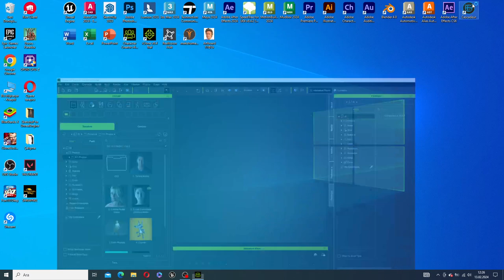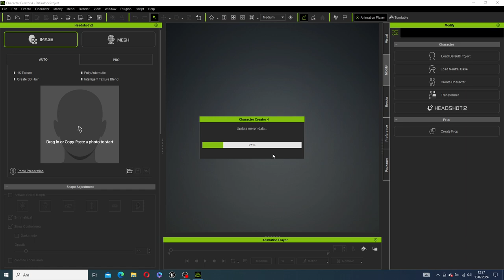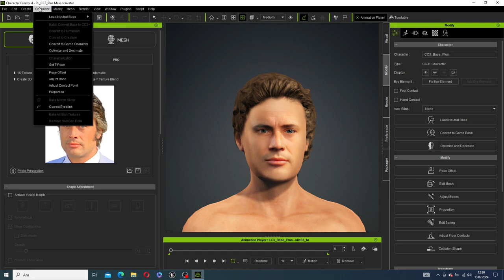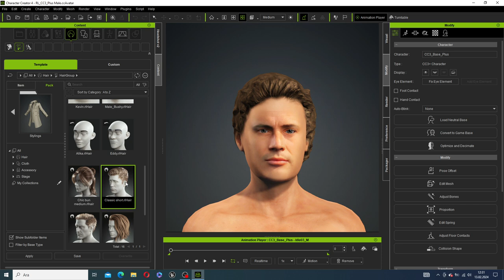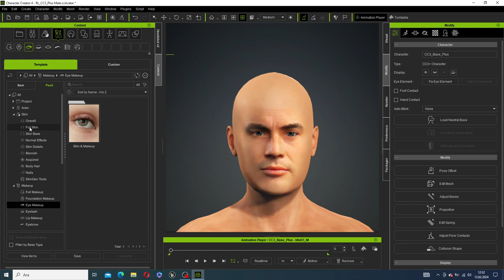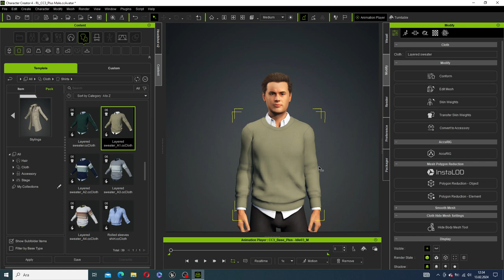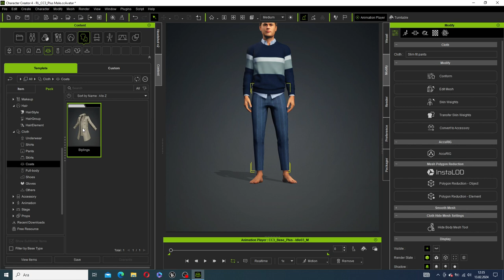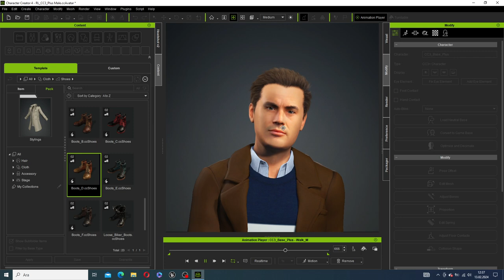Character Creator 4 - Headshot Plug-in for Character Creator (Level Up Digital Humans)